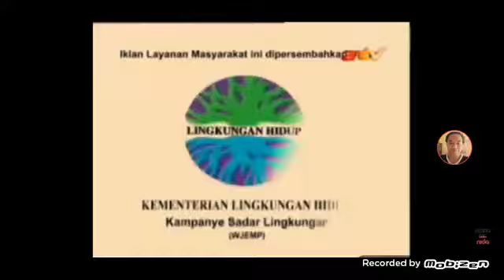Promo Program Religi ANTV: "Assalamualaikum Aa' Gym" (2005, with Sponsor Oli Top One)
Kemunculan da'i kondang ini pasti ditunggu pemirsa. Tapi, apa jadinya kalau beliau sendiri yang justru menemui langsung menemui masyarakat? Kejadian yang pasti menarik dan membuat surprise tentu saja! Nantikan di "ASSALAMUALAIKUM AA' GYM" setiap Selasa pukul 21.00 WIB hanya di ANTV. Acara ini dipersembahkan oleh Oli TOP ONE, Menyegarkan Mesin Anda! Oli Anda TOP ONE Juga Kan?